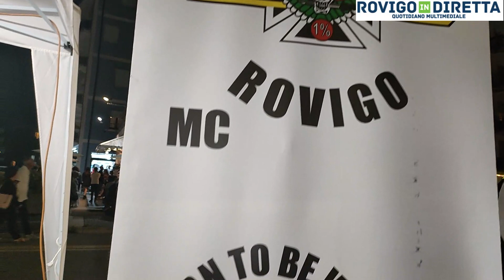Rosolina mare - Il raduno dei biker alla ventesima edizione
Born to be wild è il raduno delle moto customizzate che ha raccolto motociclisti da tutta Europa a Rosolina e quest'anno ha compiuto 20 anni. Tra i bolidi non solo Harley Davidson, ma anche altre moto per celebrare la bellezza di stare insieme sulla due ruote e fare comunità. "Siamo un discreto gruppo anche quest'anno - racconta Stefano Bonfante, tra gli organizzatori di Born to be wild - da tutta l'Europa perché li abbiamo bikers a Berlino da Stade da Brema da Eastland quindi la maggior parte sono gruppi nostri tedeschi perché quest'anno facciamo in vent'anni del club del Chapter di Rovigo e quindi una data importante per noi".
Che filosofia è Born to be wild? "E' uno stile di vita molto semplice. Ha 45 anni di età è nato in Europa a Berlino la sede principale e poi si è sviluppato in tutta Europa. Rispetto lealtà e fratellanza sono i nostri principi, nello spirito dello stare insieme fra amici e avere la volontà di viaggiare. Questo è il nostro crisma".